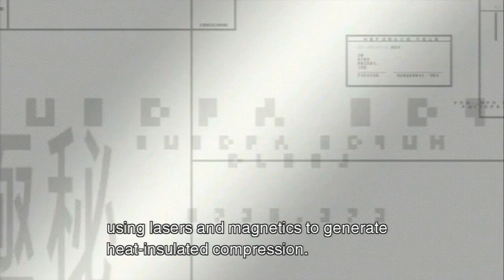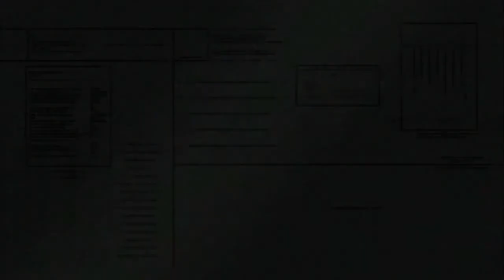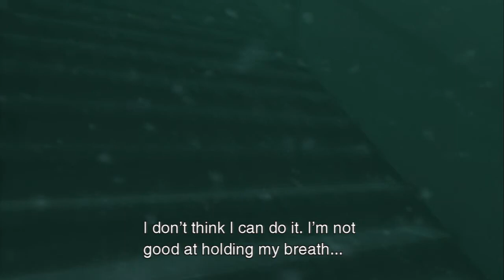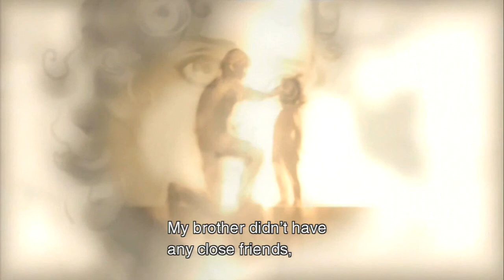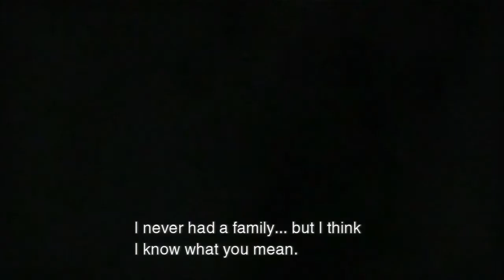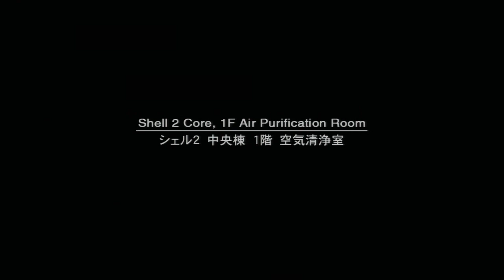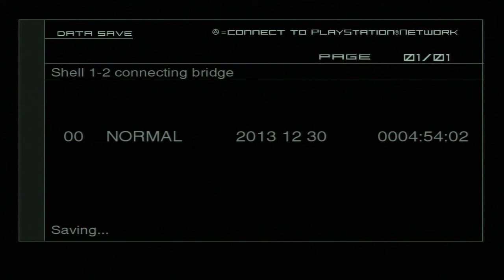Metal Gear Solid 2 Sons Of Liberty! Haunting Memories Of The Past!! Part 14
metal gear solid 2 sons of liberty walkthrough part #14